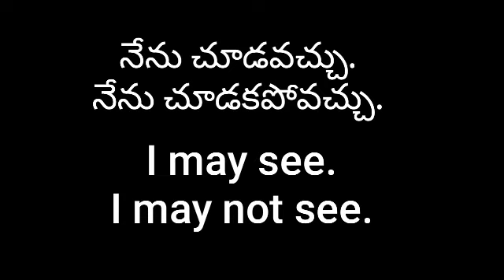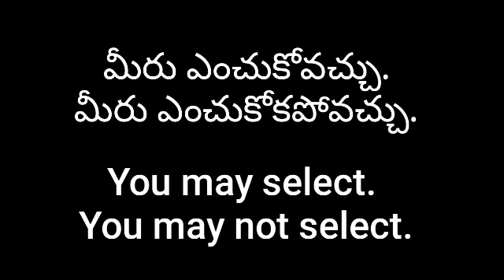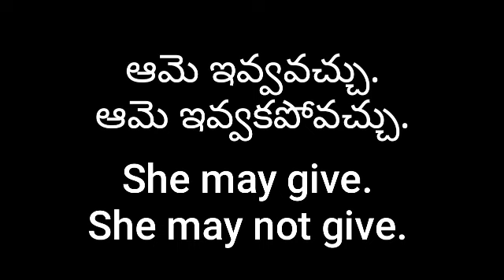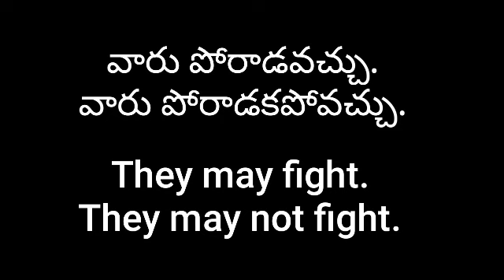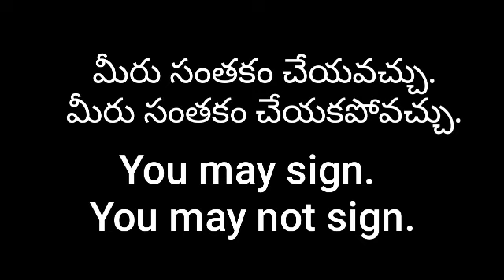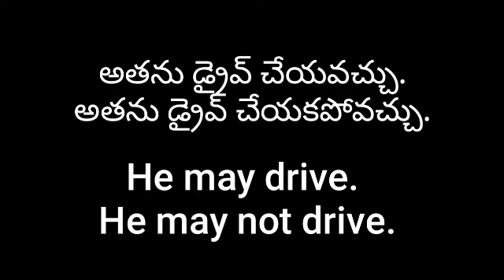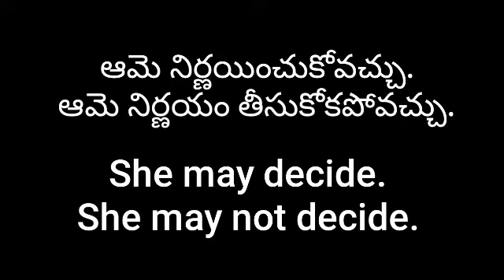Spoken English in Telugu | May or May not | Chrish EduTech